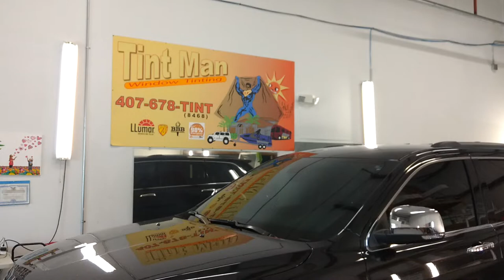Tint Man tinted this Jeep Grand Cherokee with Nano Carbon Ceramic Nanoflex Window Film in Longwood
Tint Man tinted this Jeep Grand Cherokee with Nano Carbon Ceramic Nanoflex Window Film in our Longwood Tint Shop. 20% Tint on the sides and rear rejects 96% Infrared Heat & 62% Radiant Heat. Vampiretint 50% windshield rejects 95% Infrared Heat & 55% Radiant Heat. *FL law requires a tint waiver to go below your AS1 line on your windshield & darker then 28 on the front doors/15 rear windows. 407-678-TINT(8468) tintmanwindowtinting.com